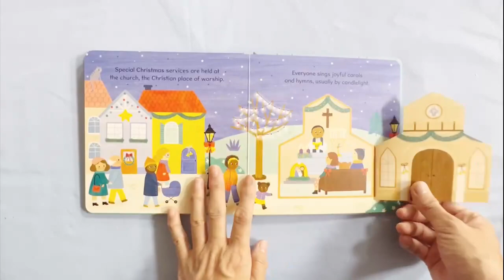節慶系列翻翻書 聖誕節 Christmas